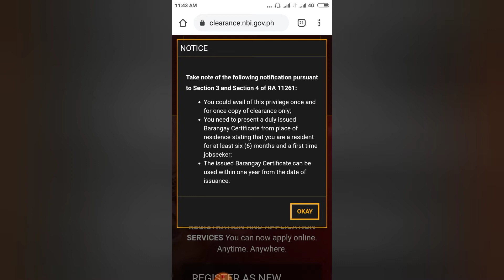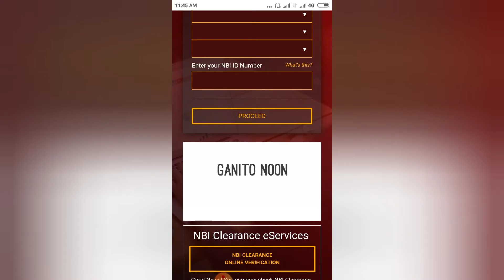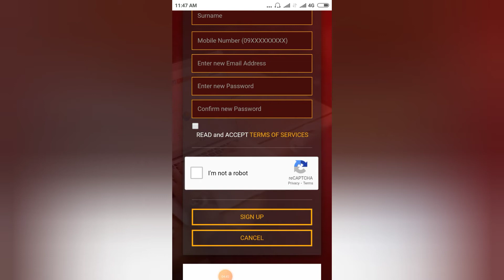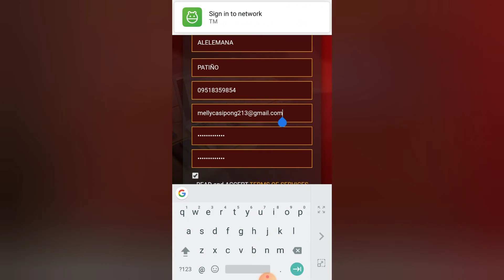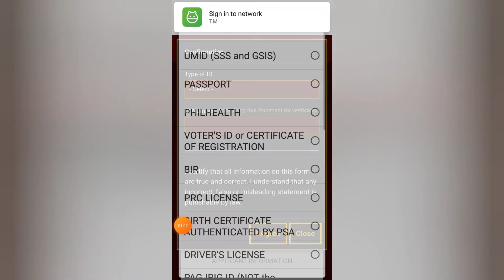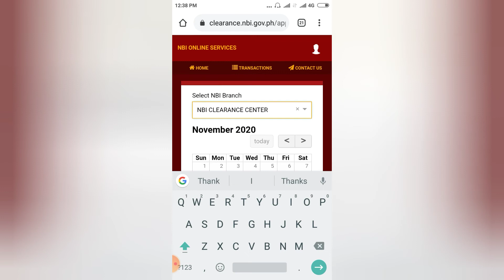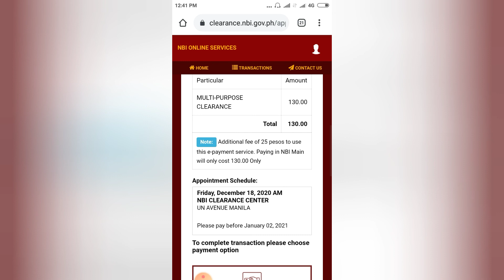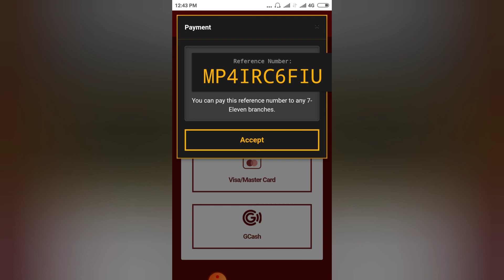HOW TO ONLINE NBI CLEARANCE?|Paano kumuha nang NBI gamit Ang cellphone?NBI ONLINE REGISTERED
HOW TO ONLINE NBI CLEARANCE USING CELPHONE?
PAANO KUMUHA NANG NBI CLEARANCE?